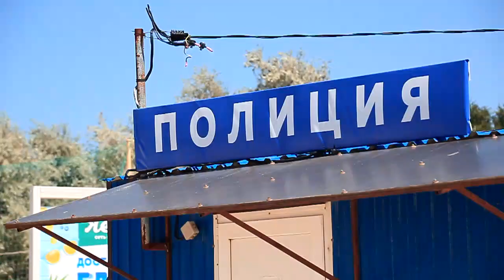На анапских пляжах открылись стационарные посты полиции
Они появились на Центральном пляже города-курорта, а также в Джемете и Витязеве. Уже после первых дней работы постов в тестовом режиме стражи порядка отмечают, что преступлений в местах отдыха стало меньше.